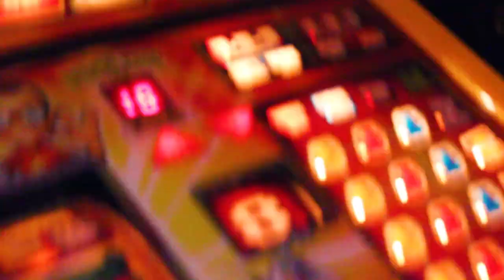The George Pub South WoodFord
The George Pub in South Woodford in Essex shows off a new promotional video to the punters, enjoy the music, the vibes and the atmosphere at this pub. great offers, deals, food and booze. come to the George today!